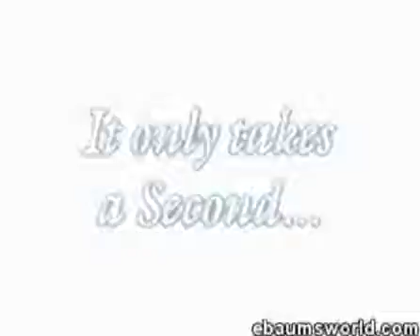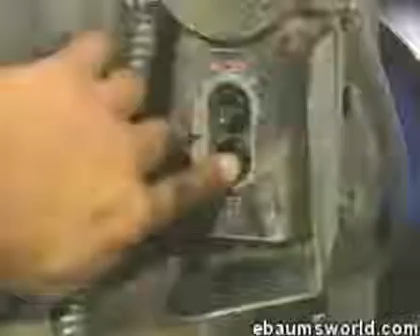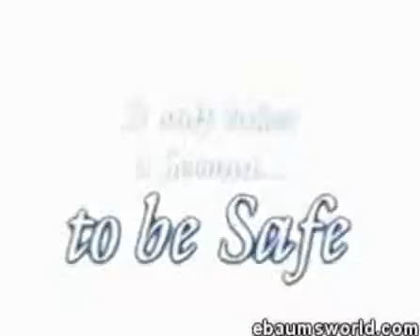Unsung Hero (Official HD) : TVC Thai Life Insurance 2014 : โฆษณาไทยประกันชีวิต 2557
เคยสงสัยไหม? ชีวิตคนเราต้องการอะไรกันแน่ ทำไมบางคนมีเงินมากมาย.ก็ยั.

Unsung Hero (Official HD) : TVC Thai Life Insurance 2014 : โฆษณาไทยประกันชีวิต 2557 business men The largest companies More money Money is plentiful.

Здравствуйте! меня зовут Алексей Верлен, и у меня есть замечательный канал, который посвящен качественному.